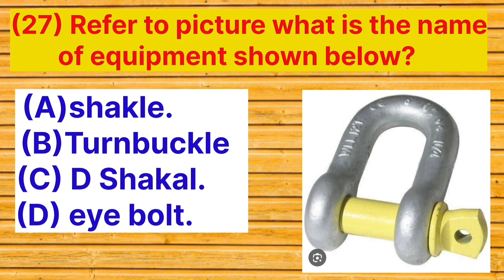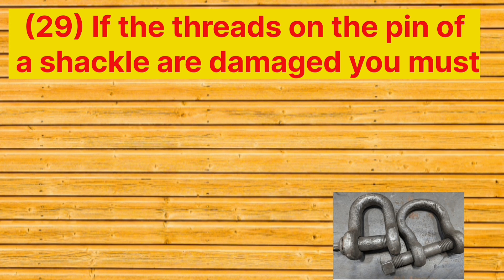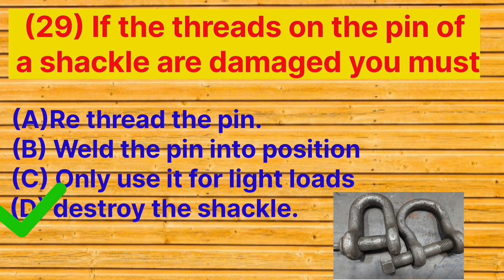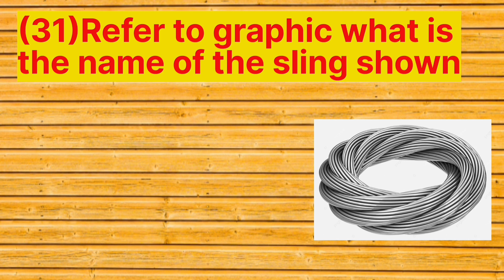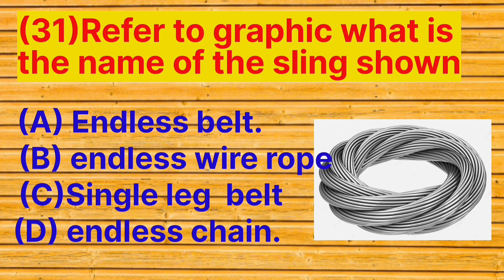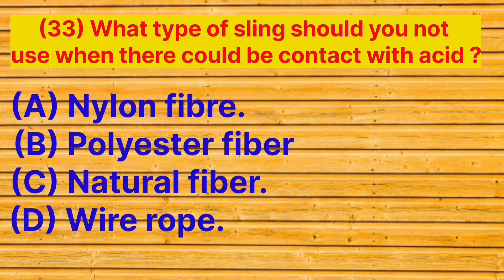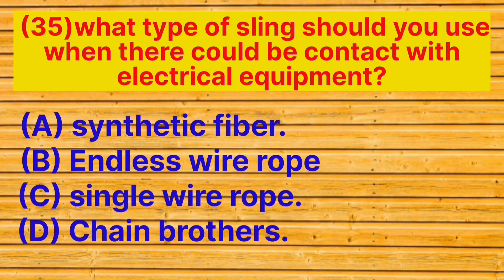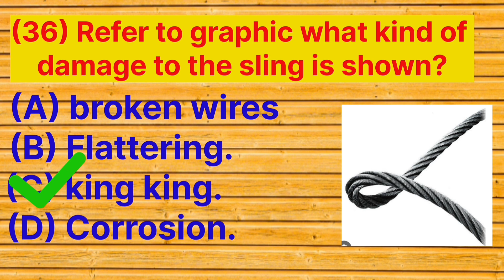Top secrets revealed: Saudi Aramco rigger Level 3 exam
saudi aramco rigger level lll
rigger interview
rigger interview questions and answers in hindi
rigger level 1 aramco
rigger interview video
saudi aramco rigger level 3 exam
rigger level 3 aramco
rigger level 3 interview questions
rigger interview in hindi
rigger safety training hindi
rigger training video
rigger ka interview
rigger interview hindi me
rigger course information